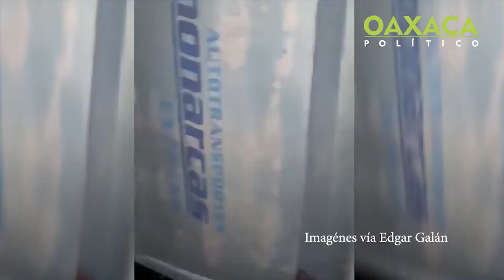Dos muertos y más de 30 lesionados tras volcadura de autobús en la caseta de Huitzo, en Oaxaca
El tránsito por la autopista está suspendido por las labores de rescate en la zona. Policía Federal habilita el paso por la libre. 📽️